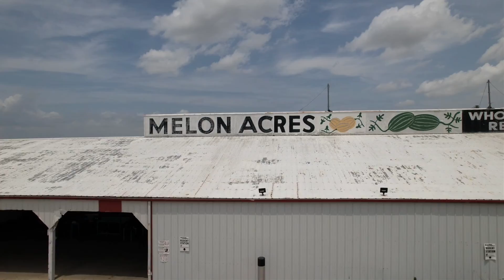2022 Achievement Award Finalist - Whitney Nickless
Whitney Nickless has worked on her family’s diversified farm, Melon Acres, since she was 12 years old. Melon Acres has been owned and operated by her family for three generations. The farm grows various produce including watermelon, cantaloupe, sweet corn, asparagus, tomatoes, strawberries and peaches.

Melon Acres also boasts a farm market, The Big Peach, which sells the fresh produce grown on the farm to the local community. Whitney is a graduate of Purdue University where she earned a degree in disciplinary agriculture. In addition to her involvement in a variety of local, state and national melon associations, she is a current member of the Knox County Farm Bureau YF&AP Committee.